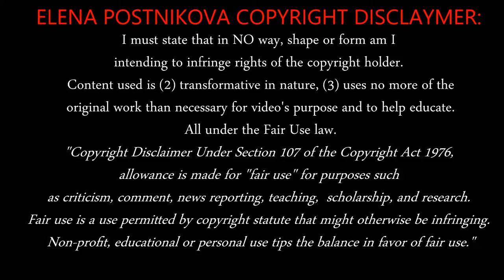Oleg Shatov vs Ufa (Away) 15-16 HD 1080i